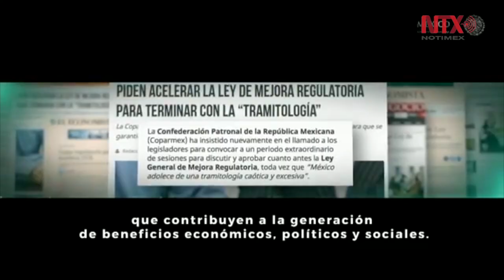Nueva Ley General de Mejora regulatoria antídoto para la corrupción: EPN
Las corrupciones se incrustan en la sociedad cuando sus instituciones son débiles o deficientes.